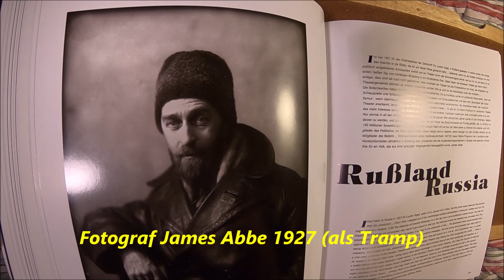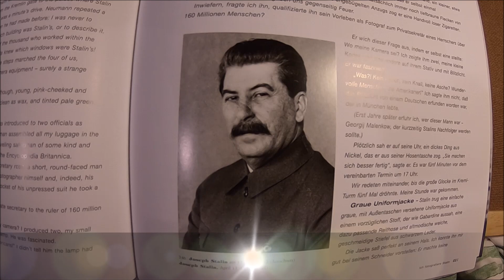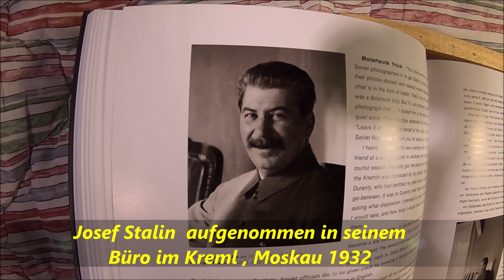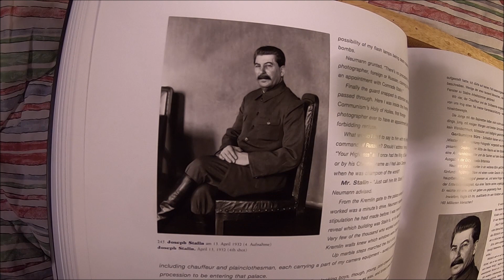Historische Fotografie - Teil 2 - Stalin 1932 - Kreml - Fotos von James Abbe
Teil 2 - Stalins Büro im Kreml 1932 - Historische S/W Fotos -
James Abbe (* 17. Juli 1883 ; † 1. November 1973 ) war ein amerikanischer Fotojournalist . Berühmtheit erlangte er dadurch, dass er in den 1930er-Jahren praktisch alle damaligen Diktatoren – Hitler, Stalin, Franco und Mussolini – porträtierte. Quelle Wikipedia
Video made by Chris Wo with Gopro 2018